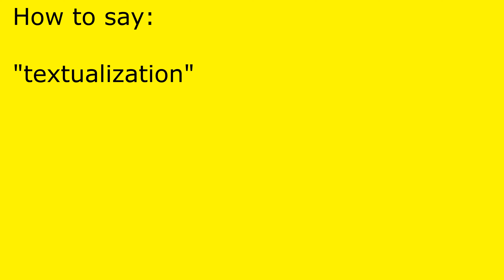How to pronounce textualization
textualization pronunciation.